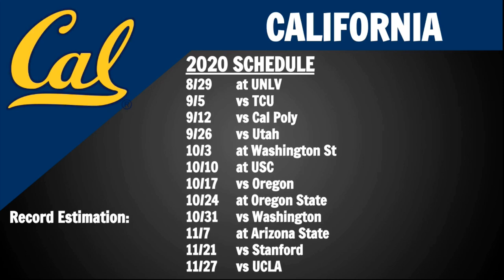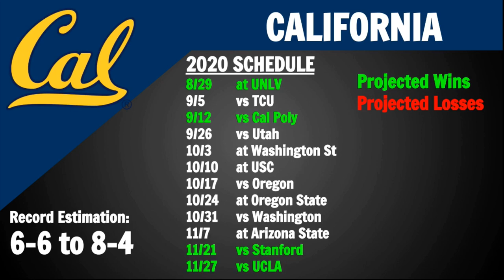California College Football 2020 Schedule Preview and Early Prediction- All Sports Central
Today we go over our next schedule preview that is on the California Golden Bears.
All football game recording clips in this preview are courtesy of ESPN, FOX and the Pac-12! All football clips are for use of further explaining points given in this video.
Thanks for stopping by! We offer accurate and excellent analysis into many sports with our primary sports being the NFL and College Football. Have a good one.